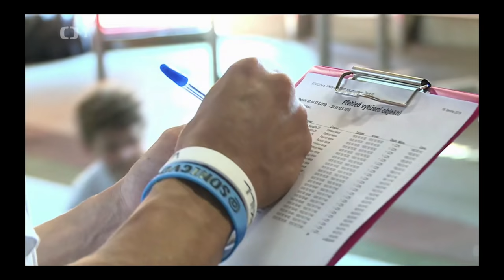Vova, Parkour reportáž | Česká televize - pořad Gejzír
Reportáž o mně a parkouru, která se objevila na ČT1 v pořadu Gejzír. Pro ty co to neviděli, můžete se na to podívat.